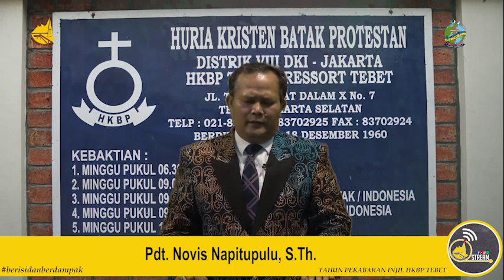Renungan Harian Gereja HKBP Ressort Tebet - Selasa, 23 Juni 2020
Pdt. Poltak Novis Napitupulu, ST.h

Bernyanyi BE No. 467: 1  "BE 467 ASI NI ROHAM HUPUJI"
Ayat 1
Asi ni rohaM hupuji ala Ho manobus au.
Dipaias Ho rohangku, gabe soranganMu au.
IngananMu rohanami, TondiMi manggohi i.
Pangke dohot ngolunami gabe ulaulaMi.

Selamat menyaksikan...